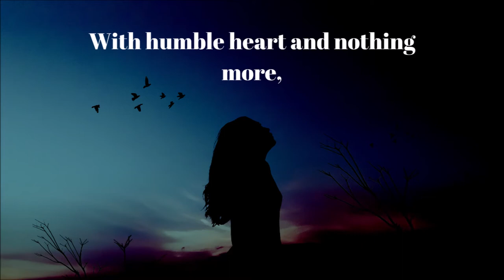The Threshing Floor